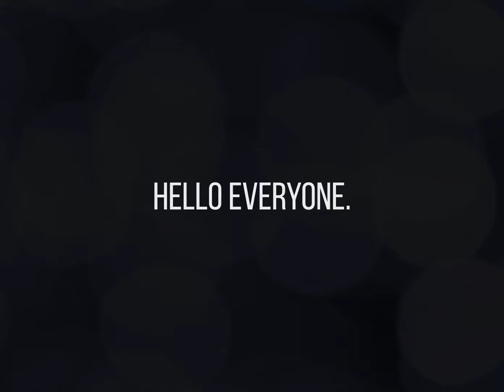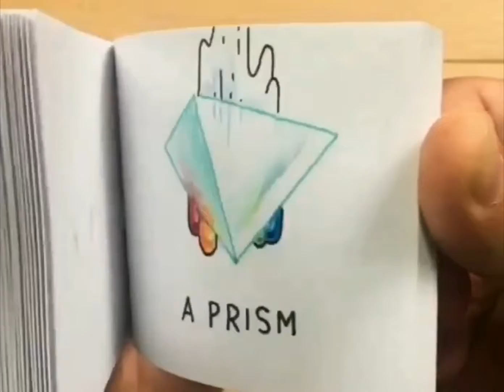She Uses Makeup To Look Like Famous Celebrities!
Check out this interesting art video compilation, features realistic makeup art, flip animation and coloring designs.

⇾ Aiming to help you to find a passion in all things creative and to inspire you to start your art!

Once I have received your message and determined you are the proper owner of this content I will have it removed!